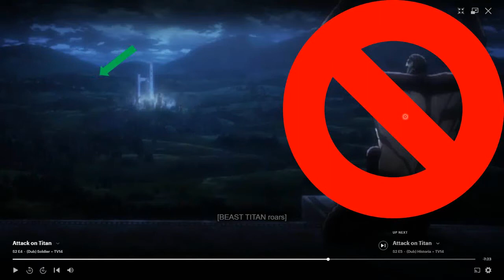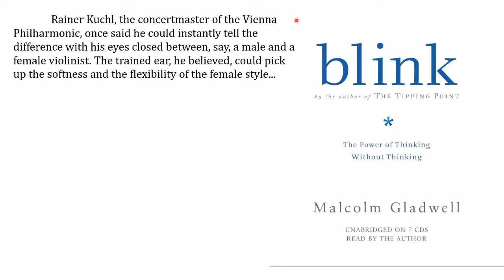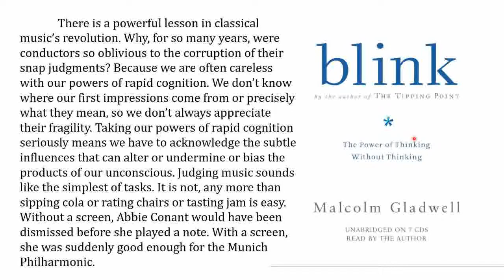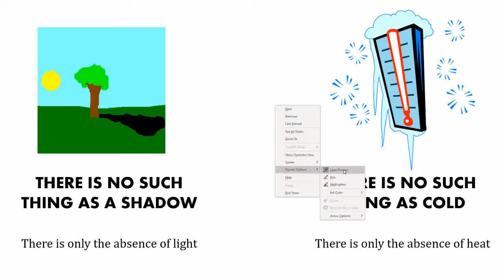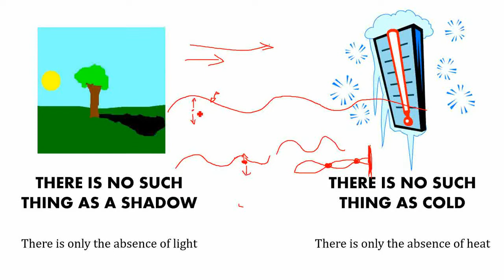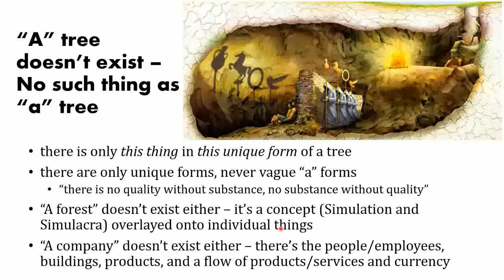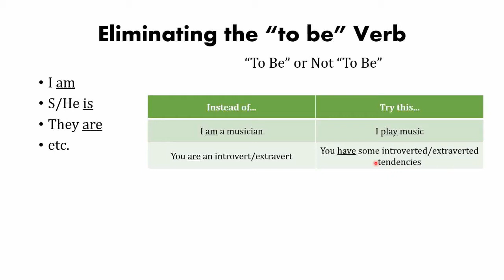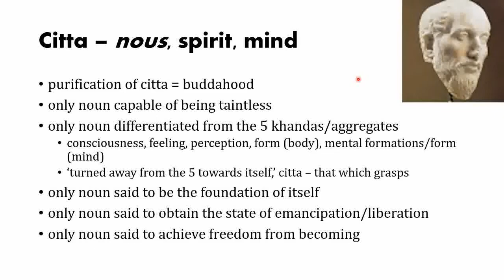6) Seeing the Forest FOR the Trees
"basically"
"this is the best way I can describe it"

I'd like to iterate that most of my conclusions (such as what the soul is 'really' like) are actually working theories, not final products. most of them are probably wrong in some way